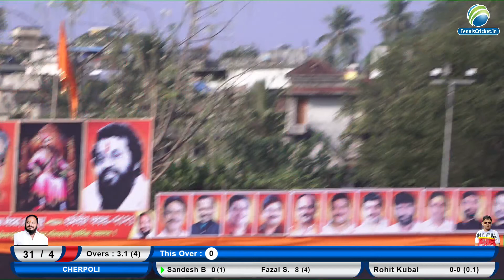Atgaon vs Cherpoli Match || Dharmveer Chashak 2021 || Shahapur